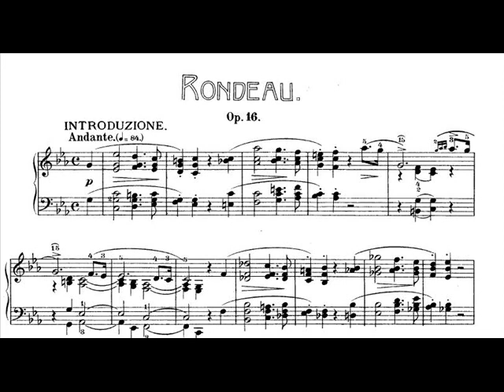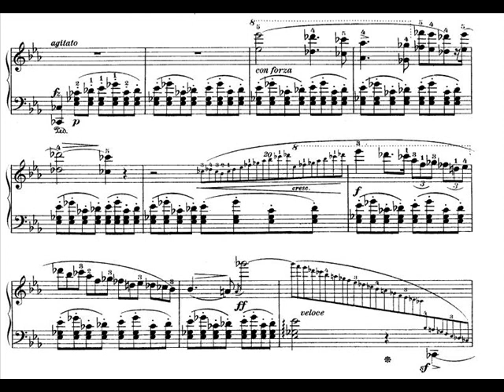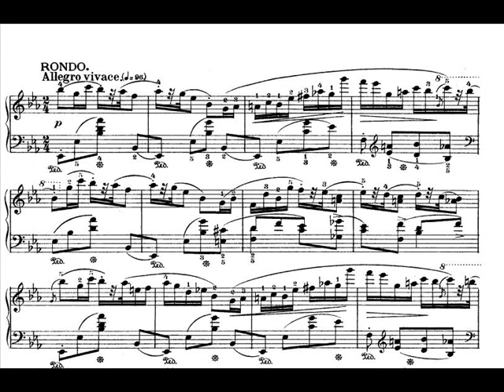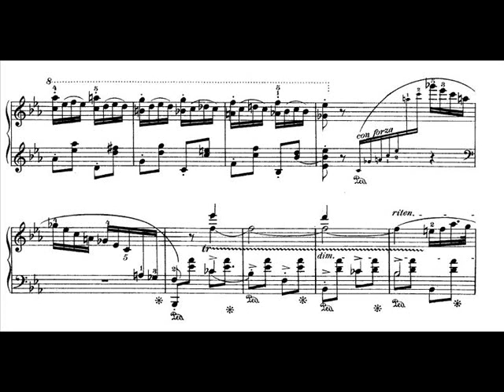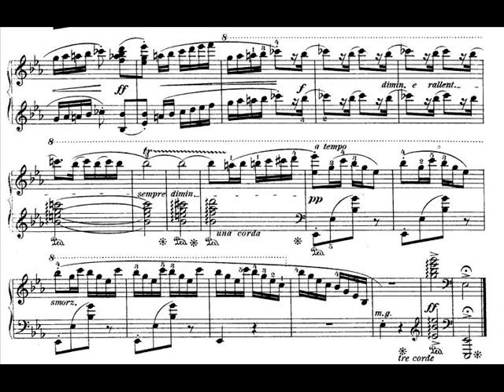Fei-Fei Dong - Chopin Rondo Op.16 at Chopin Piano Competition 2010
XVI Chopin Piano Competition 2010
II stage